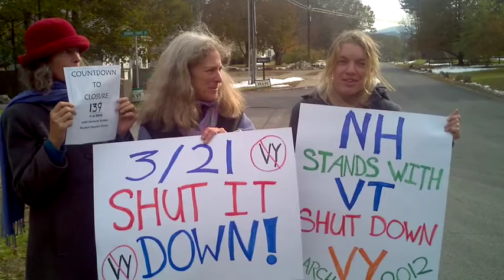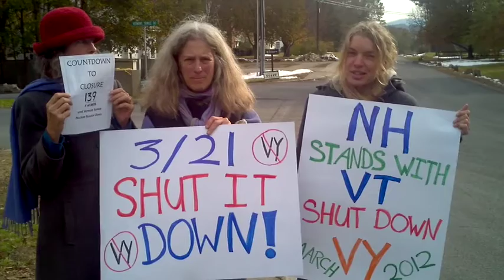Day139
139 days left. Vigil at the gates on 11/3/11. Volume is slightly low, so you may need to turn up your volume.